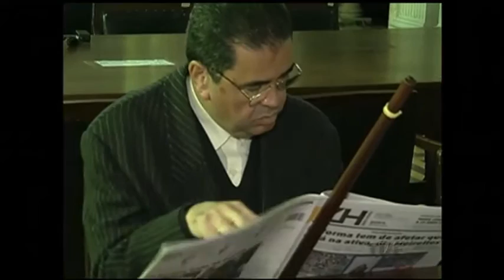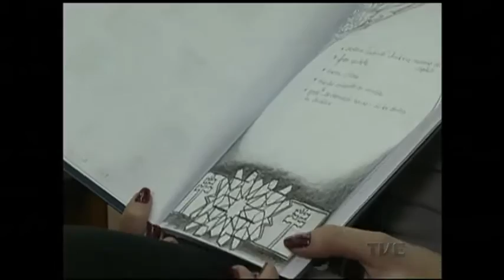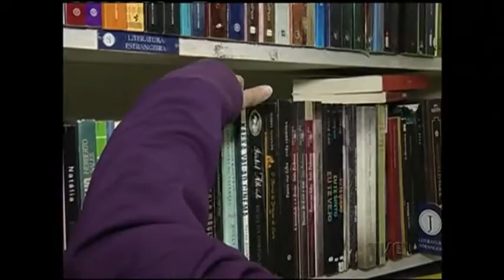Pesquisa revela aumento de 6% no número de leitores do país, mas média de livros ainda é baixa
Aumentou em 6% o número de leitores do país nos últimos quatro anos. A média de livros lidos por habitante, no entanto, ainda é baixa. Não chega a quatro obras completas por ano. Os dados são da 4ª pesquisa Retratos da Leitura no Brasil. O estudo revela que metade da população na região sul do país não teve contato com uma única criação literária nos últimos três meses.